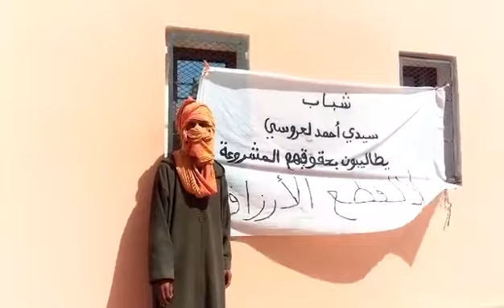شباب صحراويون يخوضون اعتصاما منذ شهر و نصف أمام ما يسمى مقر جماعة سيد احمد لعروسي بالسمارة المحتلة